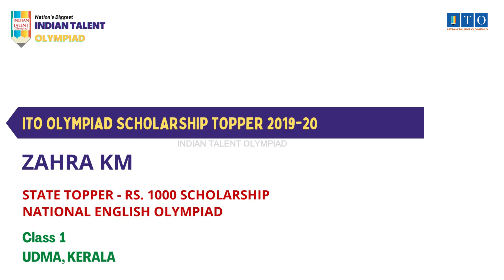ITO Olympiad Scholarship, State Topper 2019-20 ZAHRA KM, STATE RANK - 4, UDMA, KERALA